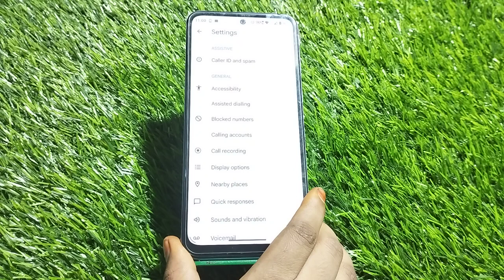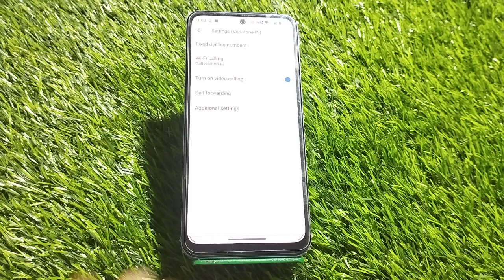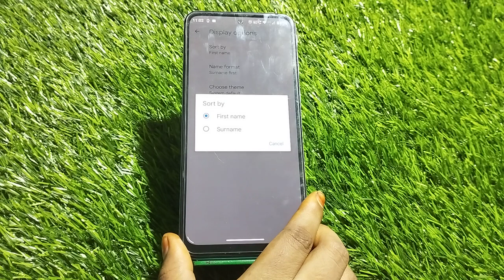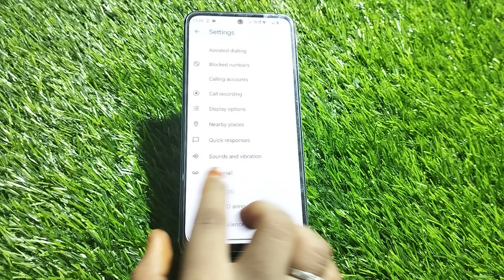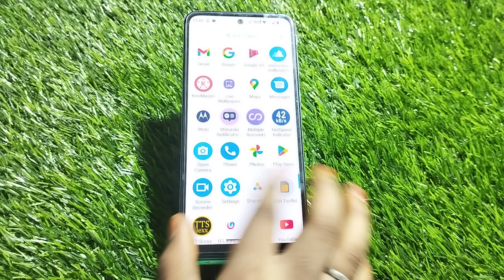How To Smart Call Setting In Moto G32, Call Setting In Moto G32, How To Call Forward In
How To Smart Call Setting In Moto G32, Call Setting In Moto G32, How To Call Forward In Moto G32

Call _Setting_#Moto G32